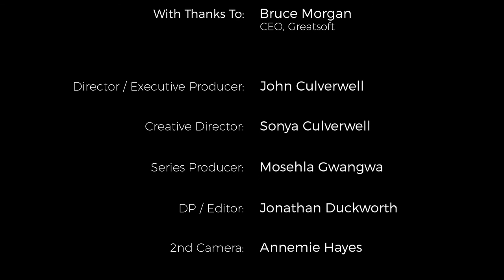Episode 12: The Bruce Morgan Leadership Journey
Bruce Morgan - founder and CEO of GreatSoft - is a modest, unapologetic and devoted family man who believes that his greatest business lessons came out of watching rugby. And running the Comrades Marathon. And finishing one of the toughest ever Berg River Canoe Marathons.

Which is why the story of how he and his partner Imtiaz Lorgat grew GreatSoft into a globally-competitive tech company, doesn’t start with a business degree. In fact it starts 29 years ago when a young, naive Morgan, fresh out of the army,  joined a big listed company as national sales manager - the very same company that he would end up owning and evolving into GreatSoft.

This shining success story also has its fair share of near failures. So how did a love of sport and family values translate into the success that is GreatSoft today?

In this personal, face-to-face video interview, Morgan shares his valuable business insights and entrepreneurial lessons learnt, with a humility that is surprising in a self-made man.